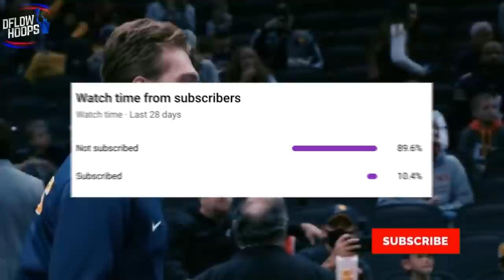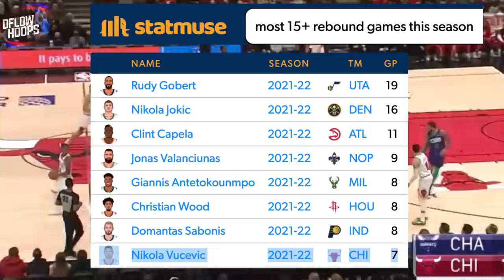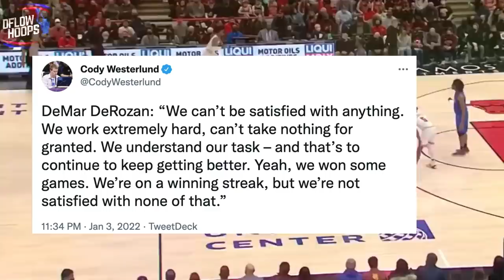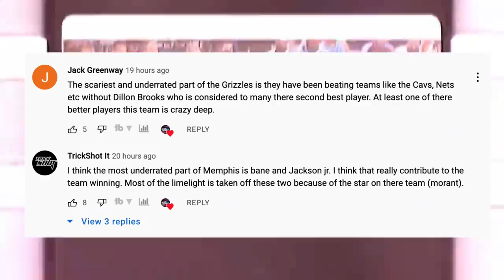The Chicago Bulls Have Endless Machinery In Their VICIOUS Attack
Here are the evident factors mid-way through the 2021-22 NBA season making this lethal herd of bulls potentially the best basketball team on the planet as of right now. How did Deebo play after taking the world by storm in the 2 games prior to the game against Orlando? And why could this next stretch of games see the bulls take yet another step on the stairs toward utter BEASTLINESS? We'll touch on all that & more

Last Video: The Memphis Grizzlies Are ON FIRE & No One Can Put It Out

Chicago Bulls
The Chicago Bulls